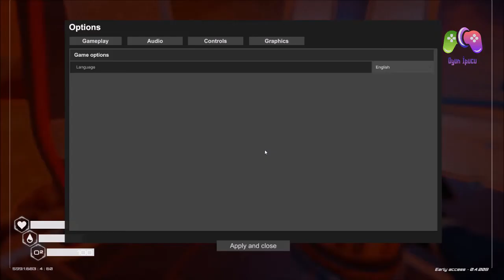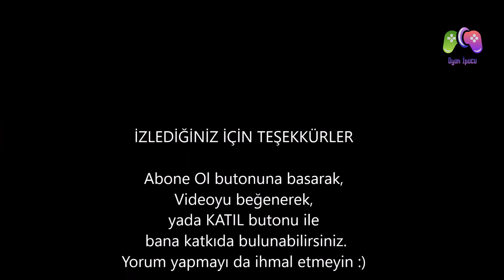The Planet Crafter Bölüm #1 | Hızlı Başlangıç Rehberi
Bu videomuzda hayatta kalma temalı bir crafting oyunu olan yepyeni bir seriye başladık. Umarım keyifli bir seri yaşarız. Şimdiden herkese İyi seyirler. Takipte kalın!